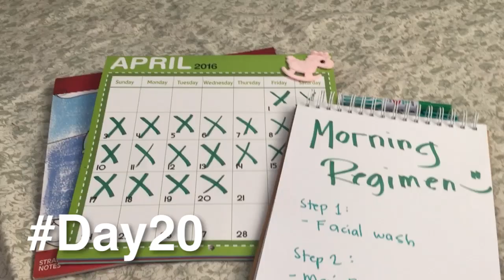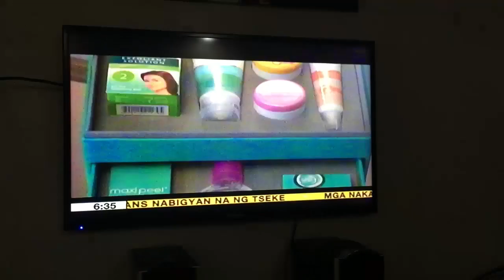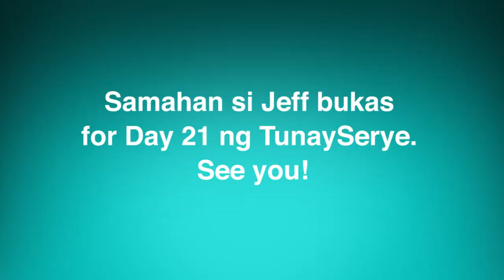MAXI-PEEL TunaySerye | Day 20: Jeff's Unang Hirit Interview!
Dizzizit na talaga for Jeff! Dahil she's working on her Kutis Artista, pang artista na rin ang activities niya. Kaninang umaga, nag-air na ang very first TV interview niya at hindi maitago ni Jeff ang excitement niya!

Napanood niyo ba siya sa Unang Hirit? Kung hindi pa, heto ang ilan sa mga highlights!